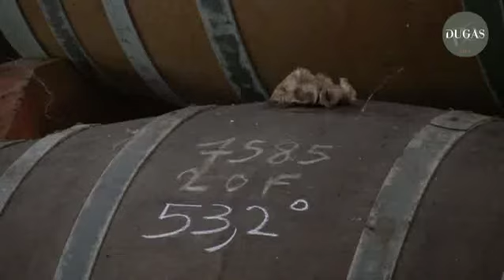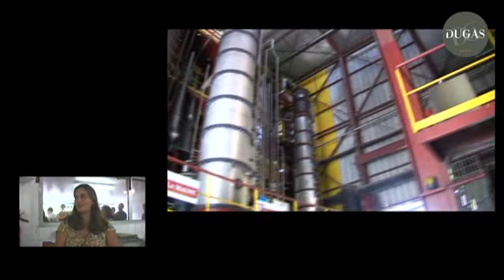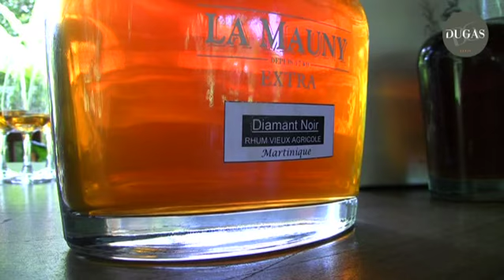Distillerie La Mauny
Retrouvez les rhums de la Maison La Mauny chez Dugas Club Expert